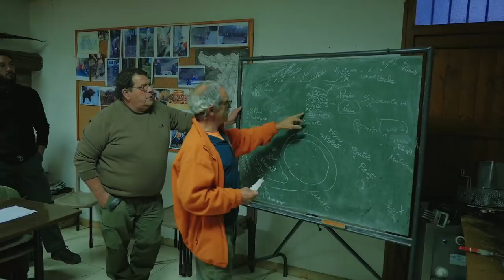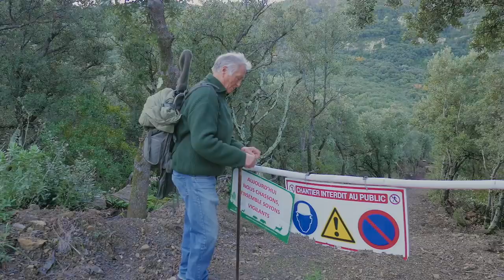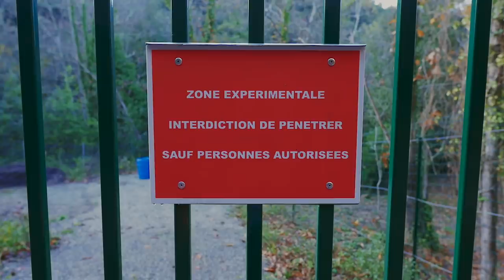Une battue au grand gibier sur l'ACCA de Reynes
L'ACCA de Reynes et d'Amélie-le-Bains se sont réunies le mercredi 5 décembre 2018 pour une battue au grand gibier. Le film suit cette journée de l'aube au coucher du soleil à côté de Jean-Pierre Sanson, le président de la fédération départementale des chasseurs catalans.